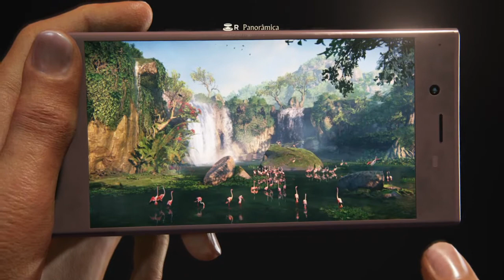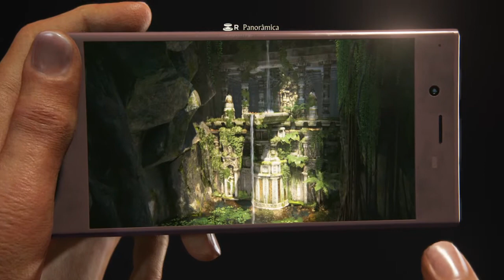Uncharted: The Lost Legacy™ Celular da Chloe